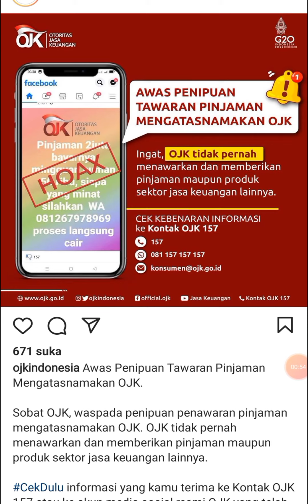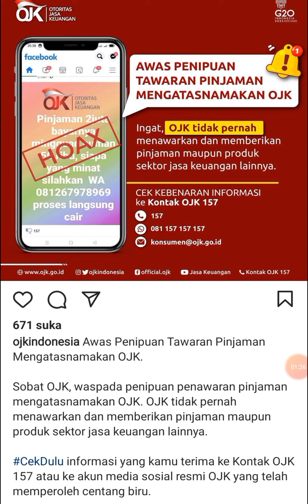INILAH CARA MENGECEK PINJAMAN BODONG ATAU ILEGAL DI OJK!!!! YUKKK BURUAN CEK